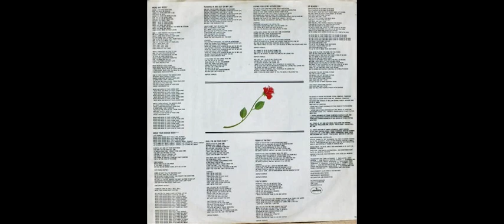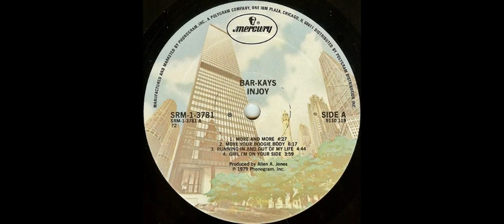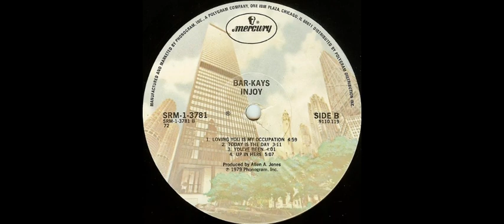BAR-KAYS - Move Your Boogie Body 1979